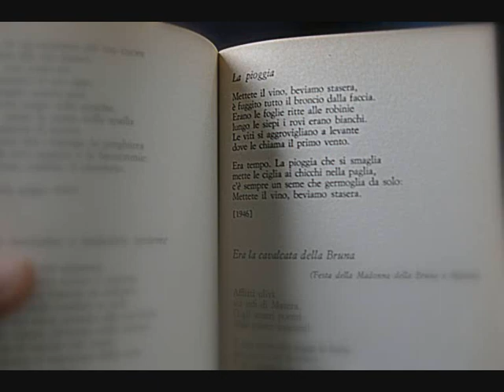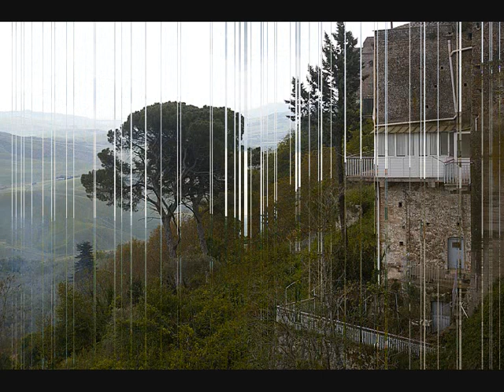Viaggio a Irsina 0002